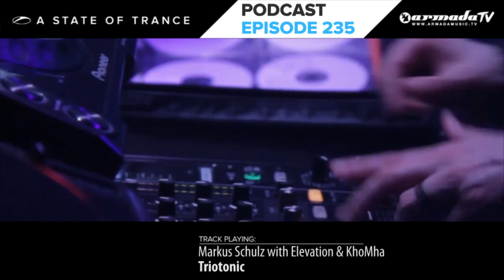Armin van Buuren's A State Of Trance Official Podcast Episode 235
Every week, Armin selects his favourite tunes of the A State of Trance radio show and puts them into his official Podcast, completely free on iTunes! Expect a swell blend of the hottest in trance and progressive, and wicked, playful tracks that'll go far beyond your expectations and imagination. Enjoy!

Tracklist:
Faruk Sabanci - Elveda (Original Mix) [Armada] (preview from Universal Religion Chapter 6)
Markus Schulz & Elevation - Finish Line [Coldharbour] (from the album "Scream")
Markus Schulz with Elevation & KhoMha - Triotonic [Coldharbour] (from the album "Scream")
Fady & Mina - Kepler 22 (Andrew Rayel Aether Remix) [FSOE]
Luke Terry - No Control (James Dymond Remix) [Subculture]
Classic: Claudia Cazacu feat. Audrey Gallagher - Freefalling